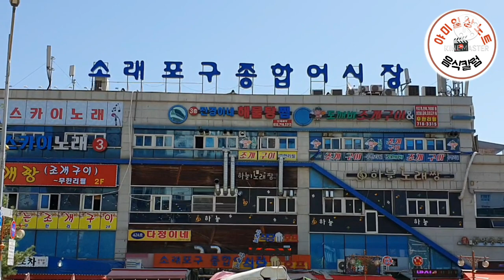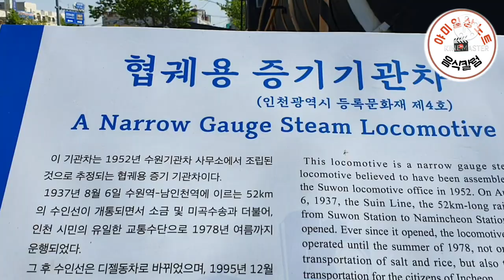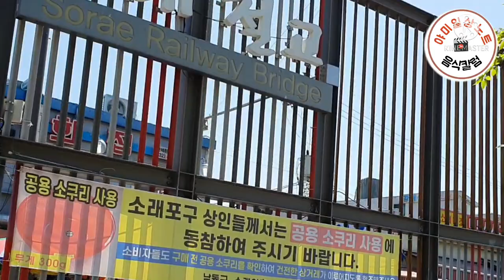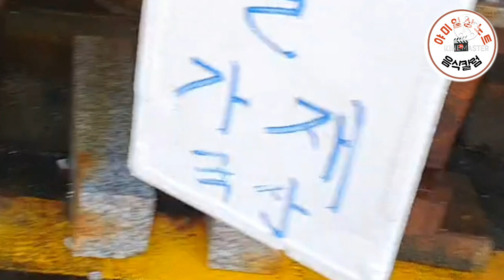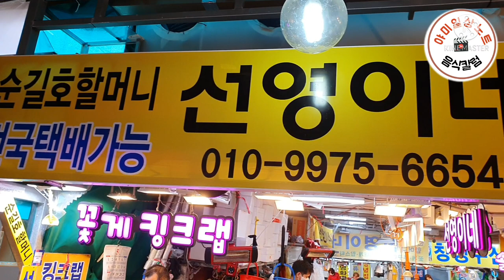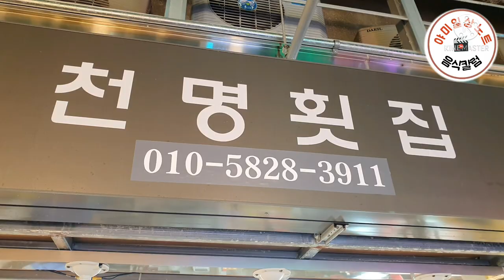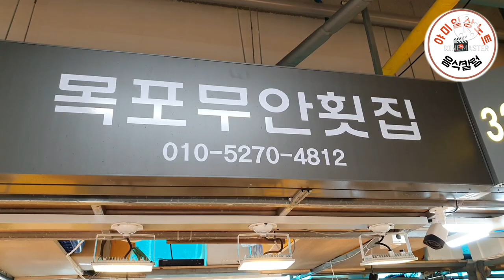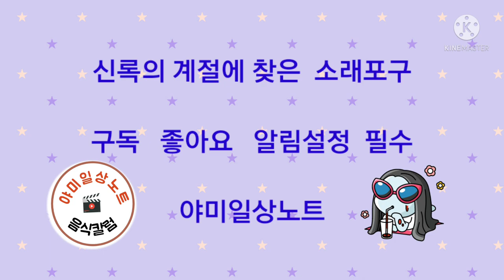엄청난 인파 소래포구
코로나가 풀리니  소래포구에 많은  인파가  몰리는거  같다.
날씨도 한목하는지 수인분당선  전철에  많은 사람들이  소래포구를   찾는다.